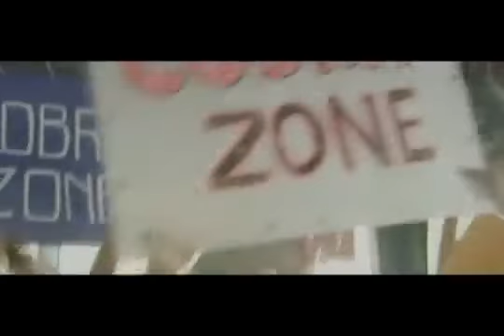Panic at Rock Island ( 2011 ) movie trailer